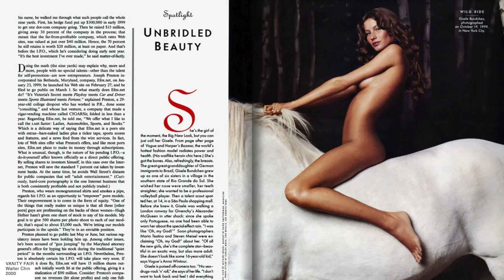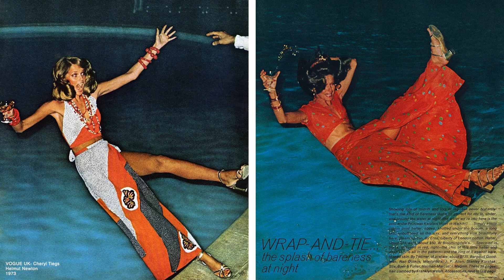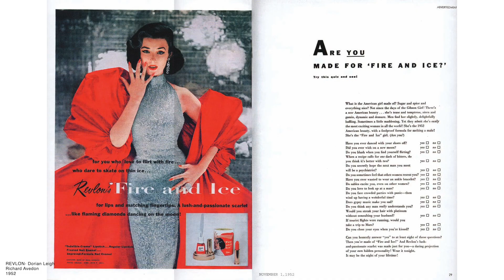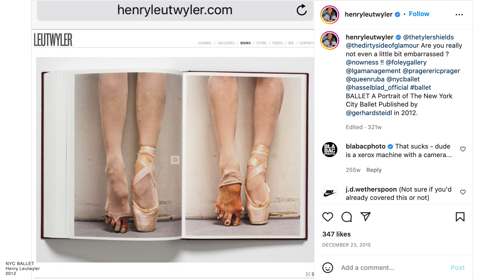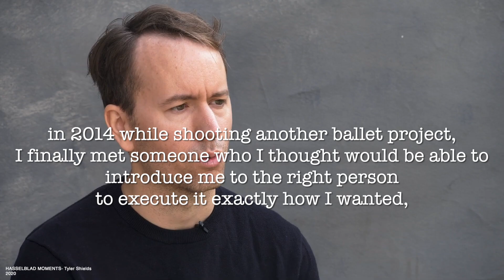Inspiration vs Imitation: When Photographers Pay Tribute, Borrow, or Steal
COPYCAT PHOTOGRAPHER? PLAGIARISM? ARTISTIC BANKRUPTCY?
It is difficult to define the boundaries of what falls in the categories of inspiration vs imitation, with the internet making it that much easier to see another artist's work and then reproduce it. This video shows many examples of the photographers that other photographers love to draw from, and when it becomes ethically ambiguous.

0:00 Intro
0:29  Painting as Inspiration
1:43  Tim Walker
2:40  Annie Leibovitz
3:51  Irving Penn
4:18  Helmut Newton
4:47  Richard Avedon
6:18  Steven Meisel
8:16  More Versace
9:48  Angelina Jolie and Ronald Fischer
10:58 Terry Richardson
11:17 Mert & Marcus
11:58 Paola Kudacki and Txema Yeste
12:14 Mariano Vivanco
12:52 Tyler Shields

Some resources for Penn, Avedon, and Newton:

Irving Penn: Platinum Prints

2. The American West

3. Avedon Advertising

4. Photobook SUMO: